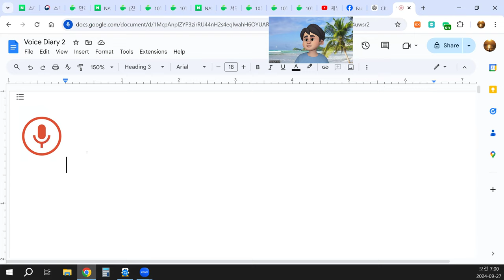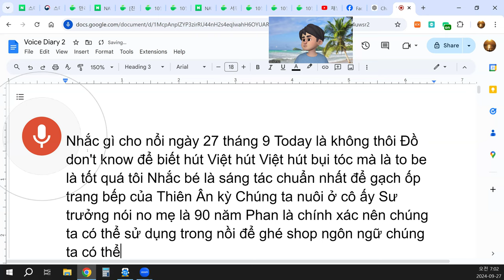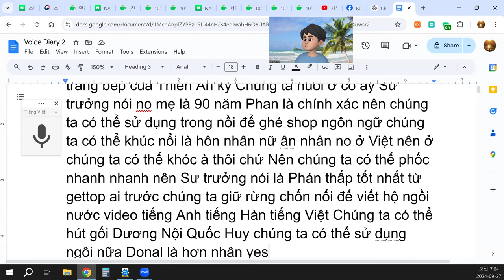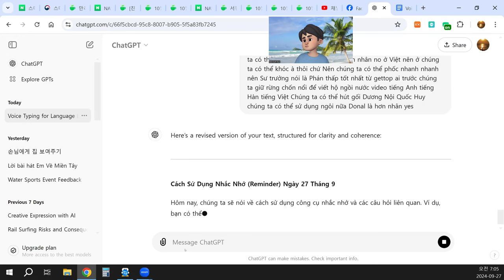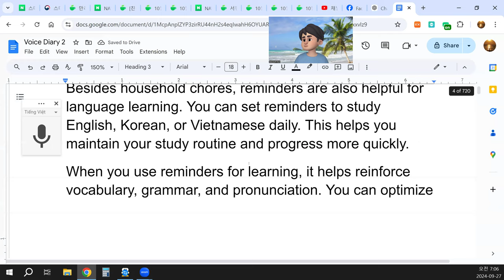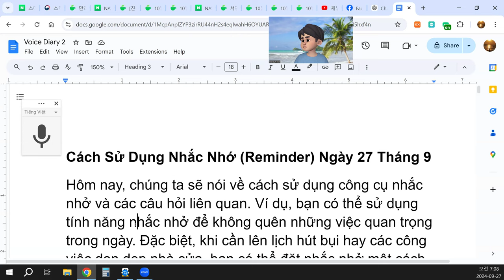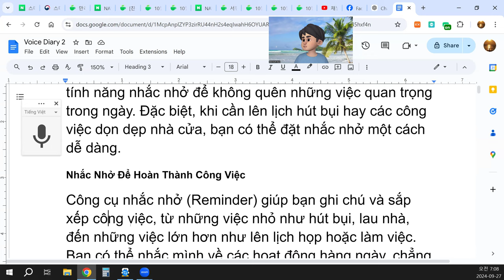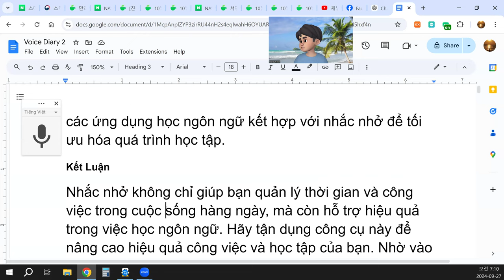Cách Sử Dụng Nhắc Nhớ (Reminder) Ngày 27 Tháng 9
Hôm nay, chúng ta sẽ nói về cách sử dụng công cụ nhắc nhở và các câu hỏi liên quan. Ví dụ, bạn có thể sử dụng tính năng nhắc nhở để không quên những việc quan trọng trong ngày. Đặc biệt, khi cần lên lịch hút bụi hay các công việc dọn dẹp nhà cửa, bạn có thể đặt nhắc nhở một cách dễ dàng.
Nhắc Nhở Để Hoàn Thành Công Việc
Công cụ nhắc nhở (Reminder) giúp bạn ghi chú và sắp xếp công việc, từ những việc nhỏ như hút bụi, lau nhà, đến những việc lớn hơn như lên lịch họp hoặc làm việc. Bạn có thể nhắc mình về các hoạt động hàng ngày, chẳng hạn như sáng tác nhạc, trang trí nhà bếp, hoặc bất cứ điều gì cần thiết. Nhờ vào tính năng nhắc nhở, bạn sẽ không quên bất kỳ việc gì và có thể hoàn thành chúng đúng thời gian.
Ứng Dụng Nhắc Nhở Trong Học Ngôn Ngữ
Ngoài các việc nhà, nhắc nhở còn là công cụ hữu ích trong việc học ngôn ngữ. Bạn có thể đặt nhắc nhở để học tiếng Anh, tiếng Hàn, hoặc tiếng Việt hàng ngày. Điều này giúp bạn duy trì thói quen học tập và tiến bộ nhanh hơn.
Khi bạn luyện tập với nhắc nhở, nó giúp bạn ghi nhớ từ vựng, ngữ pháp và phát âm tốt hơn. Bạn có thể sử dụng các ứng dụng học ngôn ngữ kết hợp với nhắc nhở để tối ưu hóa quá trình học tập.
Kết Luận
Nhắc nhở không chỉ giúp bạn quản lý thời gian và công việc trong cuộc sống hàng ngày, mà còn hỗ trợ hiệu quả trong việc học ngôn ngữ. Hãy tận dụng công cụ này để nâng cao hiệu quả công việc và học tập của bạn. Nhờ vào sự tiện lợi và tính linh hoạt của nhắc nhở, bạn sẽ dễ dàng ghi nhớ mọi việc và đạt được mục tiêu của mình.

I’ve refined the structure and clarified the meaning. Let me know if this is what you were aiming for!
4o
You said:
translate into Korean and English
ChatGPT said:
ChatGPT
Here is the translation into Korean and English:
Korean Translation:

9월 27일 알림 기능 사용법
오늘은 알림 기능과 관련된 질문에 대해 이야기하겠습니다. 예를 들어, 중요한 일을 잊지 않기 위해 알림 기능을 사용할 수 있습니다. 특히 청소나 집안일을 해야 할 때, 알림을 쉽게 설정할 수 있습니다.
알림(Reminder) 기능은 작은 일부터 큰 일까지 메모하고 일정을 정리하는 데 도움이 됩니다. 예를 들어, 청소기 돌리기, 바닥 청소, 회의 일정 잡기 또는 작업 계획 등을 관리할 수 있습니다. 알림 기능을 통해 어떤 일도 놓치지 않고 제때 완료할 수 있습니다.
언어 학습에서 알림 기능 사용
알림 기능은 집안일뿐만 아니라 언어 학습에도 유용합니다. 영어, 한국어, 베트남어 등을 매일 학습하기 위해 알림을 설정할 수 있습니다. 이를 통해 학습 습관을 유지하고 더 빠르게 발전할 수 있습니다.
알림을 활용한 학습은 어휘, 문법, 발음을 더 잘 기억하는 데 도움이 됩니다. 언어 학습 애플리케이션과 알림 기능을 함께 사용하여 학습 과정을 최적화할 수 있습니다.
결론
알림 기능은 일상에서 시간을 관리하고 작업을 수행하는 데 유용할 뿐만 아니라, 언어 학습에도 큰 도움을 줍니다. 이 도구를 활용하여 업무와 학습의 효율성을 높여보세요. 알림 기능의 편리함과 유연성 덕분에, 중요한 일을 쉽게 기억하고 목표를 달성할 수 있습니다.